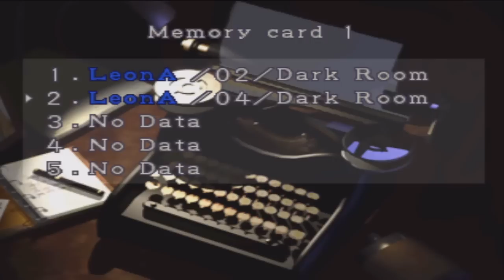Resident Evil 2 Walkthrough Part 10: The Mysterious Ada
Shoot first ask questions later, huh?